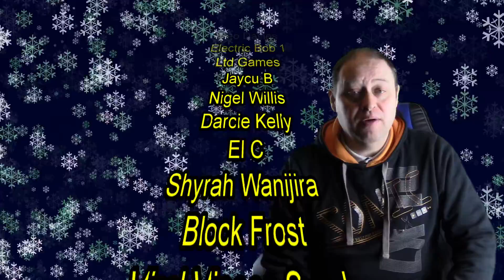Frosty The Snowman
This is the tune beloved by many children as it is so popular!